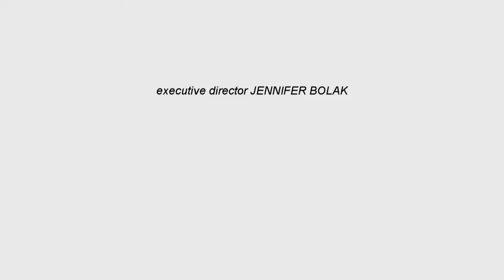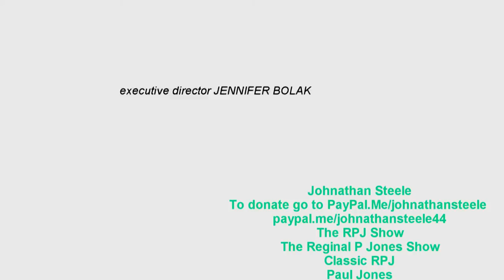Johnathan Steele -- Check Out The RPJ Show (Channel)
JOHNATHAN STEELE
The Johnathan Steele Show "Copyright Disclaimer Under Section 107 of the Copyright Act 1976, allowance is made for "fair use" for purposes such as criticism, comment, news reporting, teaching, scholarship, and research.
The Johnathan Steele Show
The Johnathan Steele Show *Please don't go out of your way to "witchhunt" anyone that I have talked about in these videos. This channel's purpose is to entertain people and not to spread hate to anyone else's channels. I have no ill will towards anyone I make videos about.*